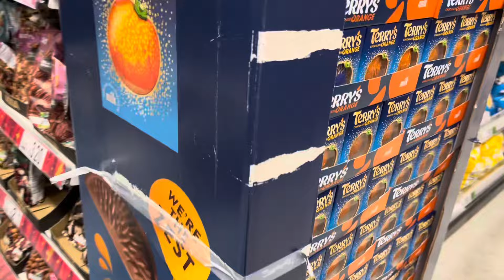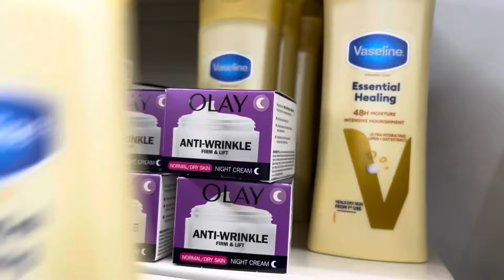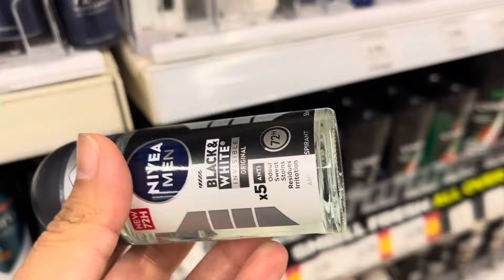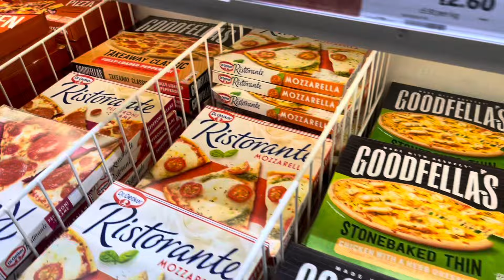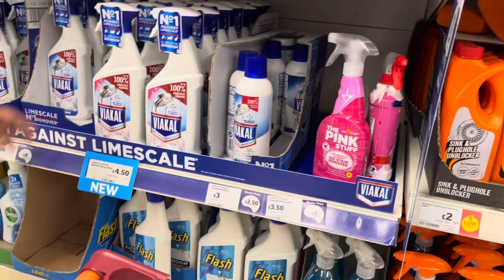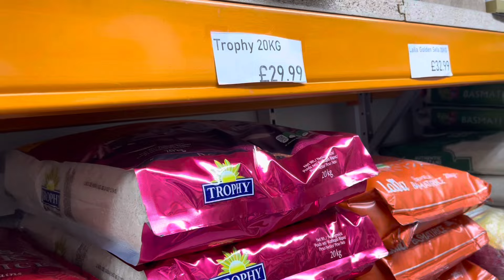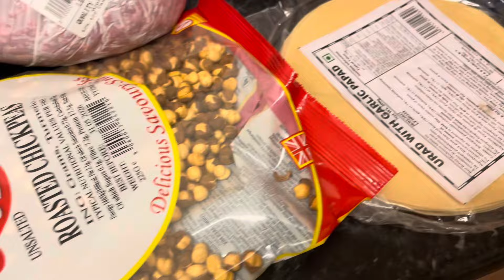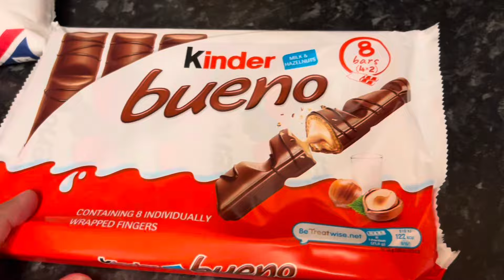Shopping at Night After a Long Time | অনেকদিন পর রাতে কেনাকাটা